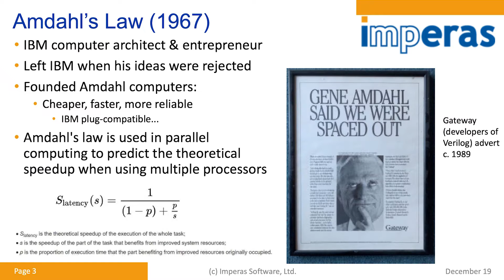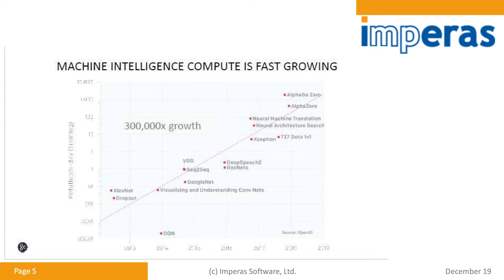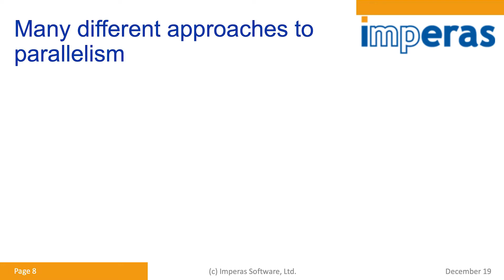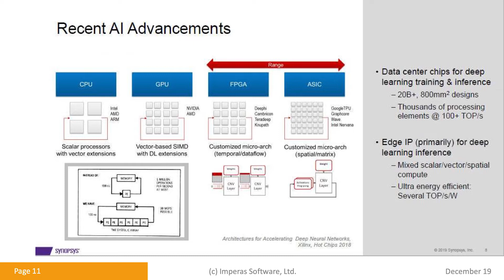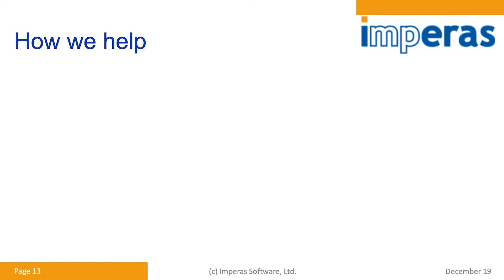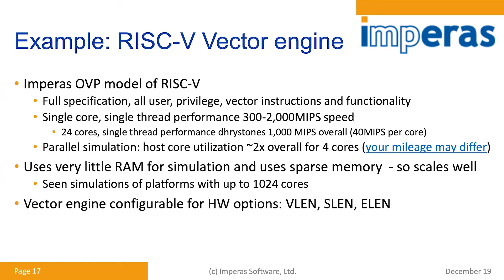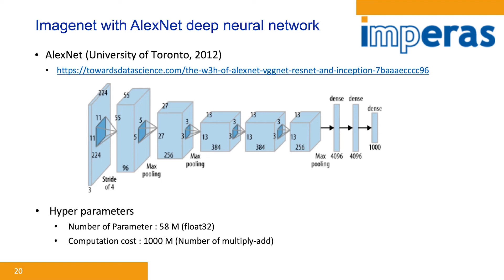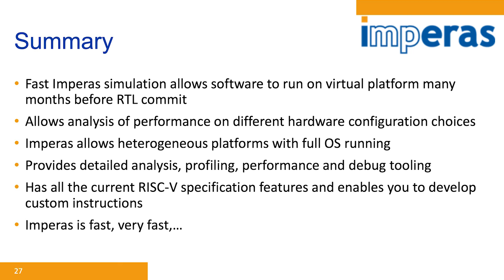RISC-V Summit 2019: 23 Avoiding Amdahl's Law RISC-V Architecture Exploration for AI & ML Compute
Simon Davidmann – CEO, Imperas

Avoiding Amdahl’s Law: RISC-V Architecture Exploration for AI & ML Many-core Compute Arrays

RISC-V Summit - December, 2019 - San Jose, California USA